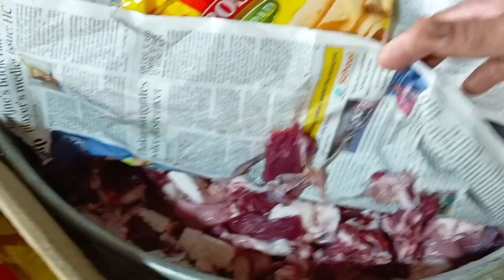Baa'r Ghor Utha // Special Moments Of The Special Day // ❤❤